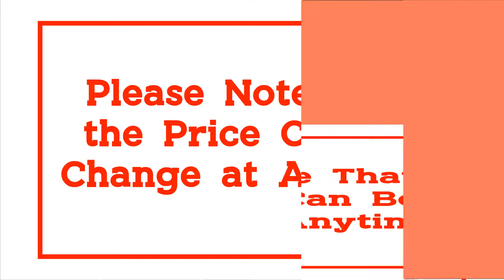Best Grass Trimmer | Top 10 Best Electric Grass Trimmers in 2021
10.Electric Lawn Mower Rechargeable Li-ion Battery Cordless Grass Trimmer Auto Release Portable Garden Tools Home Trimming Machine

09.Portable Electric Grass Trimmer Handheld Lawn Mower Agricultural Household Cordless Weeder Garden Pruning Tool

08.21V Wireless Electric Grass Trimmer Cordless Lawn Mower Length Adjustable Cutter Garden Tools Compatible for Makita 18V Battery

07.Electric Lawn Mower for Makita 18V Li-Ion Cordless Brushcutter Trimmer for Bush Grass Cutter Garden Power Tools

06.Cordless Electric Grass Trimmer 450W Lawn Mower Weeds Brush Length Adjustable Cutter Garden Tools for 18V Makita Li-Ion Battery

05.1880W 42V Cordless Electric Grass Trimmer Lawn Mower Weeds Brush Length Adjustable Cutter Garden Tools for Makita Li-Ion Battery

04.WORKPRO 18V/20V Lithium Cordless Grass Trimmer Lawn Mower Adjustable Handles Garden Power Trimmer 2000mAh Charging Time 1Hour

03.1800W Electric Grass Trimmer Powerful Trimmers Brush Cutter Lawn Mower Cordless Cutting Machine Garden Tools with 2 Li Battery

02.20V Electric Lawn Mower 2000mAh Li-ion Cordless Grass Trimmer 12in Auto Release String Cutter Pruning Garden Tools By PROSTORMER

01.Greenworks Brushless Motor 800W Garden Trimmer For Grass G-MAX 40V 14-Inch Cordless String Trimmer 4Ah Battery